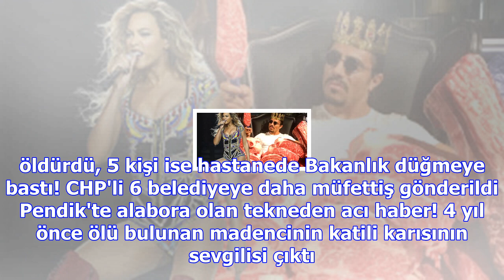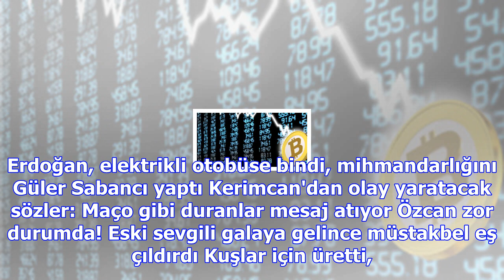Malezya savunma bakanı: ordumuz kudüs konusunda görev almaya her zaman hazır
Annesi korku içinde yaşıyor, o tangalı siyle şov yapıyor Kassam Tugayları, Gazze'yi vuran İsrail'i t...